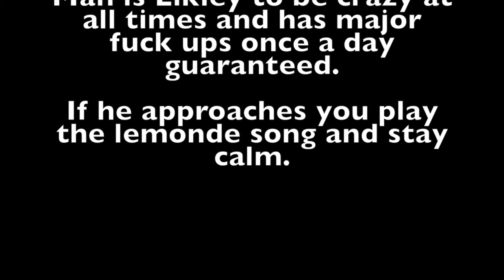Bassim Breaking Raquet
Bassha Major fuk up of the day